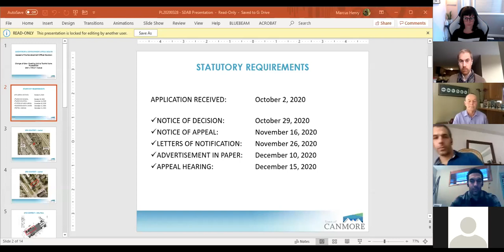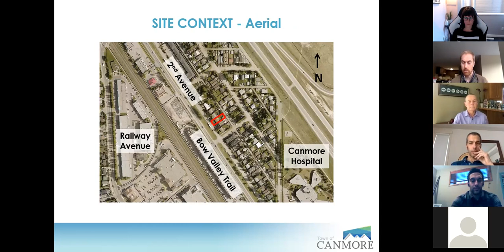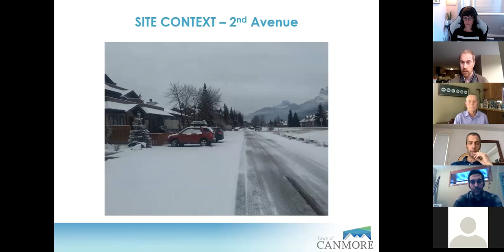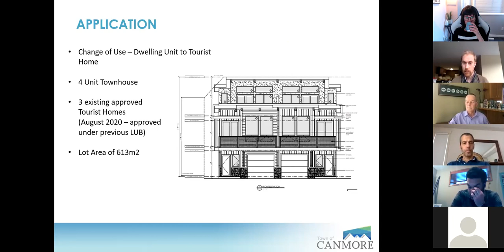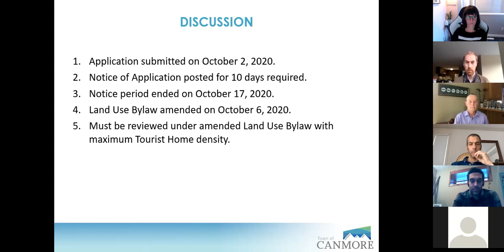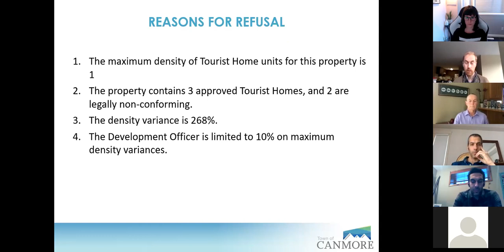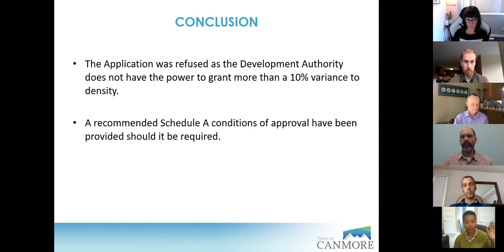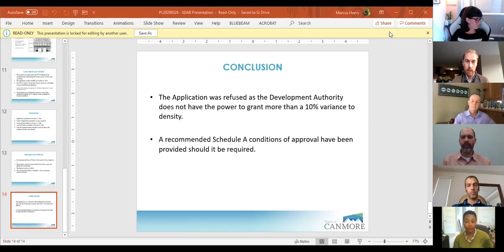Subdivision & Development Appeal Board | December 15, 2020